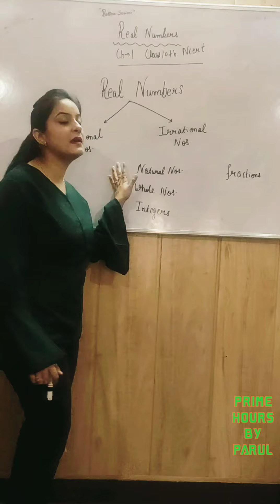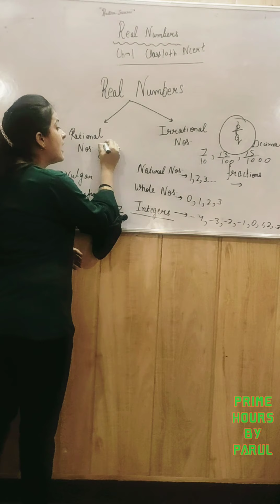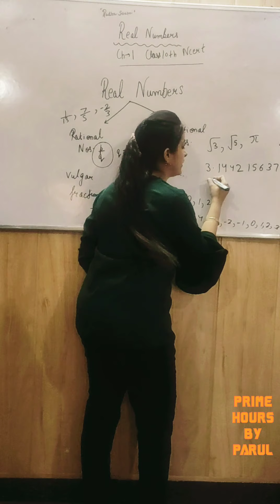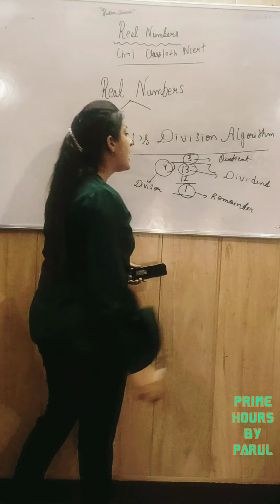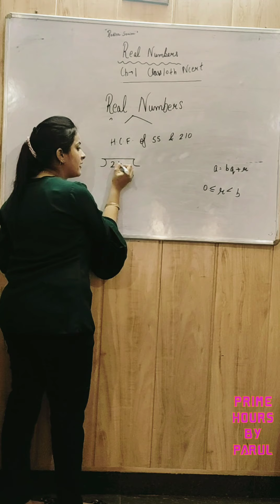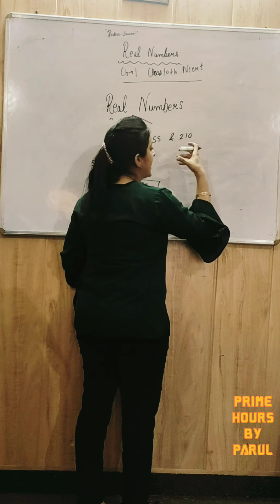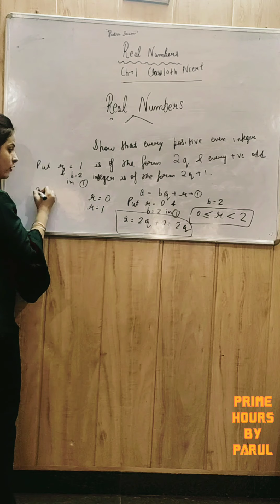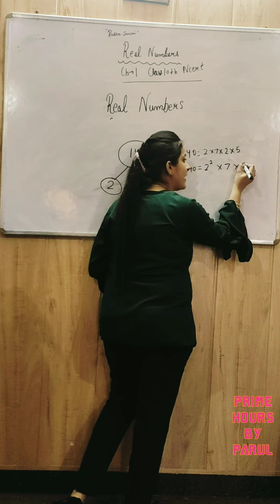Class 10th Real Numbers